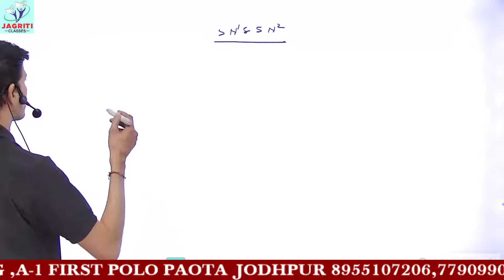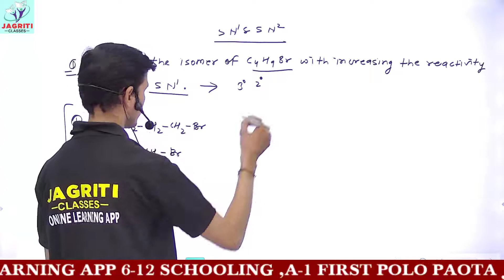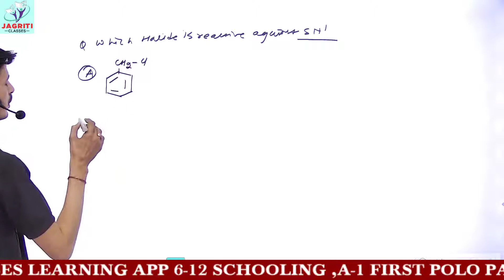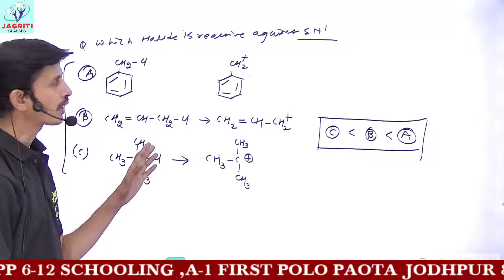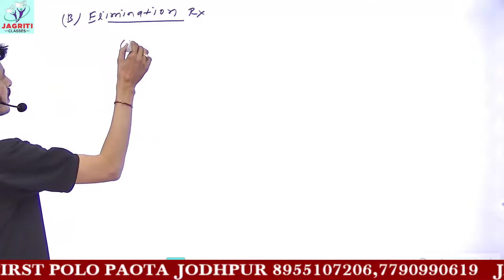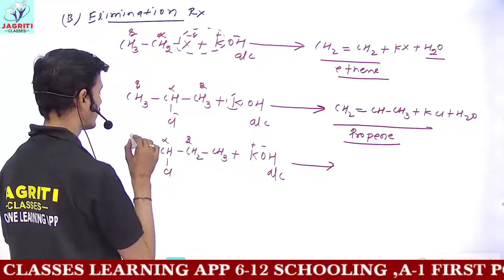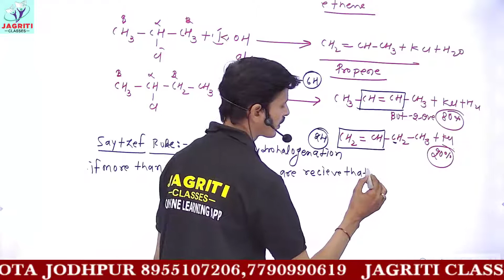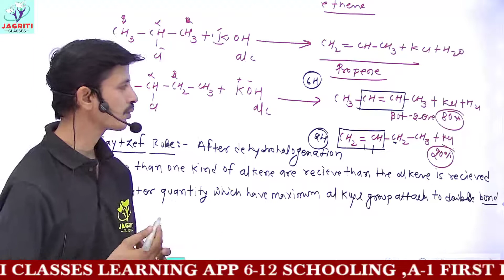CBSE | CLASS-12 | CHEMISTRY | CHAPTER-10 | HALOALKANES AND HALOARENES | PART-7